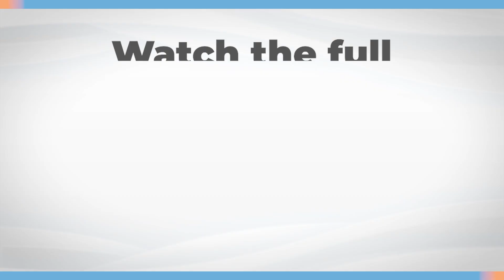UPSC करने से पहले अख़बार पढ़ना सीखो ! | JoshUPSCInteractiveSession | Josh Talks UPSC Clips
Josh Talks UPSC का उद्देश्य प्रत्येक उम्मीदवार को मार्गदर्शन और प्रेरणा प्रदान करना है ताकि वे अपनी यात्रा समान स्तर के ज्ञान और पहुंच से शुरू करें।

Josh Talks UPSC aims to guide and motivate every aspirant so that they start their journey from the same level of knowledge and access. It aims to inspire, guide and motivate by bringing to you the best UPSC motivational, strategy and informative videos.

Josh Talks - What started as a simple conference is now a fast-growing media platform that covers the most innovative success stories with speakers from every conceivable background, including entrepreneurship, women’s rights, public policy, sports, entertainment, and social initiatives. With multiple regional languages in our ambit, our stories and speakers echo one desire: to inspire action. Our goal is to unlock the potential of passionate young Indians from rural and urban areas by encouraging them to overcome the challenges they face in their careers or business and helping them discover their true calling in life.

अगर आपके पास ऐसे लोगों की कहानियां हैं जिन्होंने अपनी मेहनत और हिम्मत के दम पर UPSC या उससे जुड़े क्षेत्र में अच्छा मुकाम हासिल किया है. जिससे आज वो समाज के लिए एक Role Model बन गए हैं, तो हमें email करें।